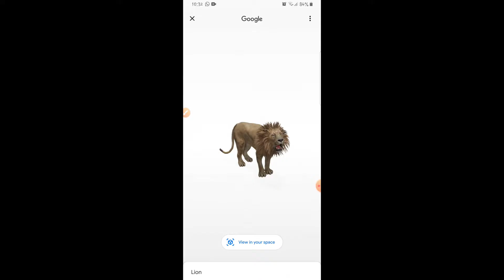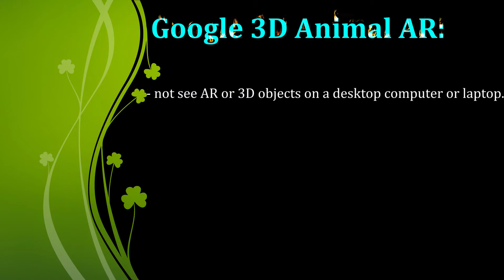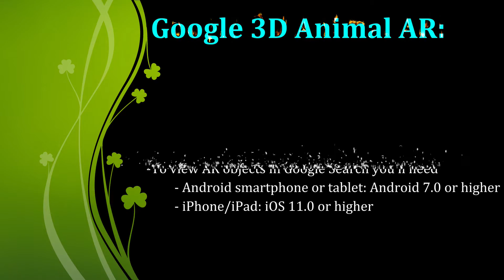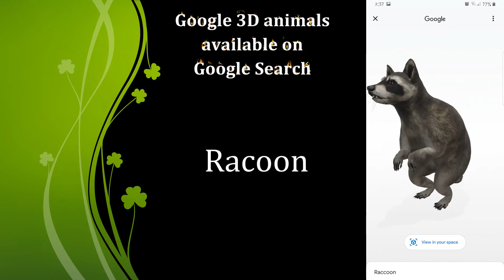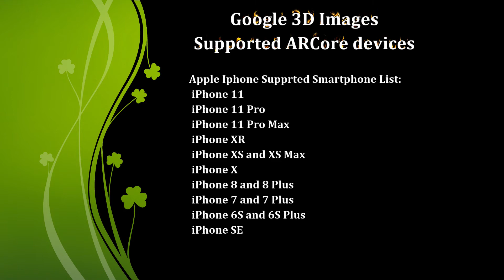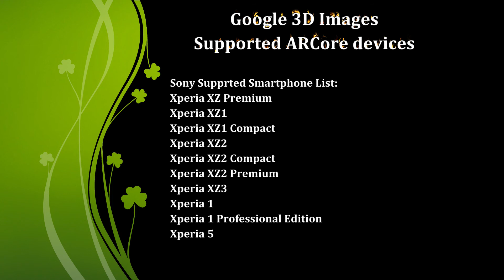Google 3D விலங்குகள்: புலி, கரடி, சிங்கம் என அனைத்தையும் வீட்டுக்கு கூபிட்டு வரலாம்!!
நாய்கள், புலிகள் மற்றும் பிற விலங்குகளின் 3D மாதிரிகள் உடன் புகைப்படம் எடுத்து உங்கள் நேரத்தை வேடிக்கையாக மாற்றுங்கள்!!

Google 3D Animal AR| How To View Google 3D Animal| 3D animals Full List| Supported Smartphone List

3D animals available on Google Search:
Alligator
Angler fish
Ball python
Brown bear
Cat
Cheetah
Deer
Dog
Bulldog
Pomeranian
Labrador Retriever
Pug
Rottweiler
Duck
Eagle
Emperor penguin
Giant panda
Goat
Hedgehog
Horse
Leopard
Lion
Macaw
Octopus
Racoon
Shark
Shetland pony
Snake
Tiger
Turtle
Wolf